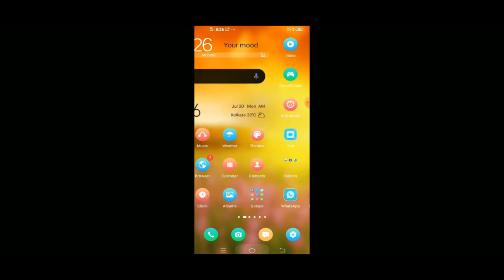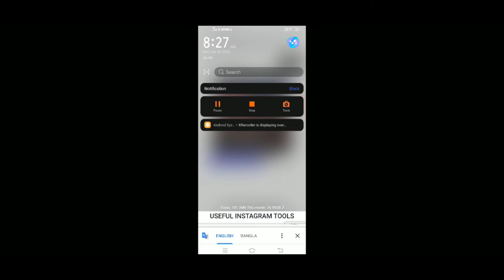PUBG MOBILE OFFICIAL INSTAGRAM ACCOUNT LINK | PUBG MOBILE INSTAGRAM ID LINK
PUBG MOBILE OFFICIAL INSTAGRAM PAGE LINK. HOW TO DOWNLOAD INSTAGRAM VIDEO. PUBG INSTAGRAM ID LINK. how to follow pubg instagram page